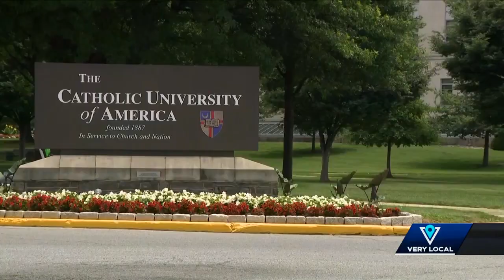TIMELINE: Documents give look at moments leading up to Oldham County teacher's killing